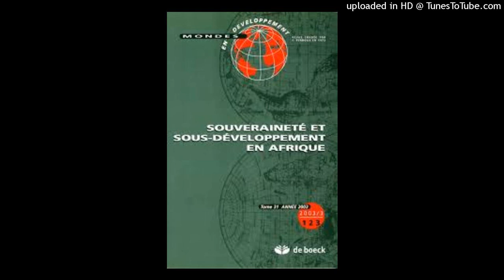Sovereignty is said to be a concept that was invented in the modern modern world system, discuss how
Sovereignty is said to be a concept that was invented in the modern modern world system, discuss how disputes on sovereignty are best resolved?